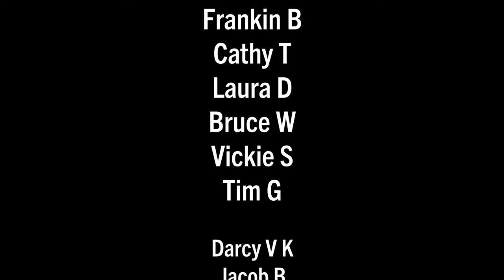GHENT: An Active Towns View of the Velo-city 2024 Bike Parade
At long last, here's my take on the Velo-city Conference Parade of Velo-Citizens and Ghent community members cycling in one big rolling party for the joy and love of the ride.